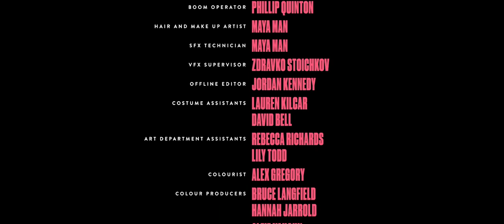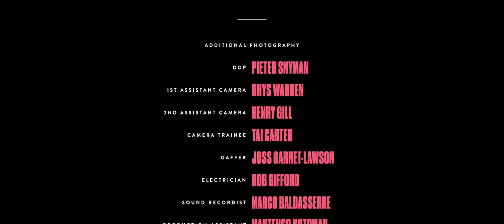LOCK OFF (2021) BAFTA Qualifying | Crime Drama Short Film | MYM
A misinformed police force led by a trigger-happy commander, are tasked with bringing down a suspected 'criminal organisation'.

Lock Off is a BAFTA qualifying action short film, it has been selected for numerous awards and even premiered across 80 Odeon Cinemas nationwide before the film Dope.

This action-comedy-drama hybrid is not one to miss! Let us know what you think of it? 😎

Directed by @akwasi
Starring @corey_blu1 @lolajagun @adotcomedian @garfreeswells @reecepalmerlacey @Rory.gauld.nyc @yojimboyd @nataliavoight @raheembakare
Produced @gtelfs
Producer @mogaji___
Editor @therealmarvinjay
DOP @adambarnettdop
Original Music, Sound Design & Sound Mix by @alittlesmyth
1st AD @samona_o
PM @therealsavpower
Music Supervision @nsuo.funkz @chloeknows_
Prod Des Ruby Todd
Costume Designer @amandaecox
MUA & SFX Tech @mayamanartist
Stunt Coordinator @asantehunter
Gaffer @vinstagaffer
1st AC Nikola Auterska
2nd AC @misspatrycjac
Trainee Boss @nathanrubins
Script Supervisor @_edemm
Costume assists @lkilcar @davidballx
VFX by @millchannelvfx & Be Grizlee
VFX Supervisor @wuziks
Creative Design Direction @samuelmensahb
BTS @yourgirlabbey
DIT @jkdoesmusic
Trailer Editor @jkdoesmusic
Trailer Music @thecxde
Grade @alexgregorycolour
Conform @comppo_companiadepost
Drone @visualskies_studios
Additional Photography DOP @pieter_filmstills
Additional Drone @jthompsonfilm
Executive Produced by @cledoingthings @ishobande @bentailor Alex Baldwin Joe Godwin @abdou__cisse @akwasi
Prod Co: @radicalmedia_london @veryrareagency @unrestricted.studio